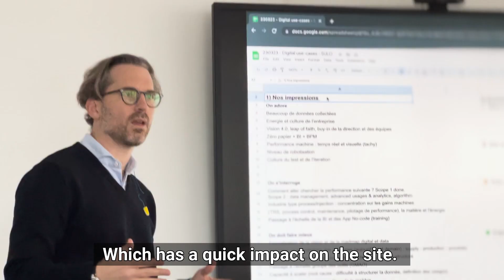What is a digi diag? (EN)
This is a free assessment day of your digitalization process, 💯 made in OSS Ventures.

A day rich in knowledge sharing around industry4.0, with 3 highlights:
👉 Interviews with your teams,
👉 A time of observation, on site, of the daily life of your operational teams,
👉 A feedback at the end of the day on your digital maturity, and restitution of the resulting roadmap to enable you to take action quickly.

If you would like to benefit from a free digital diagnostic, contact Jean-Philippe Lorinquer or fill in this form